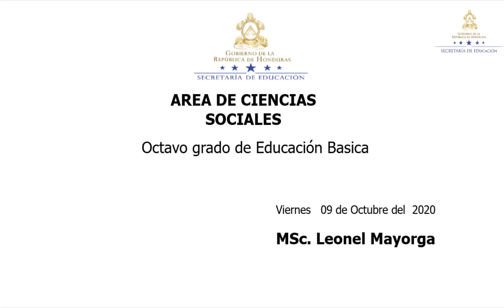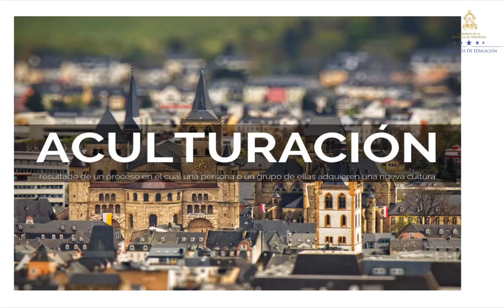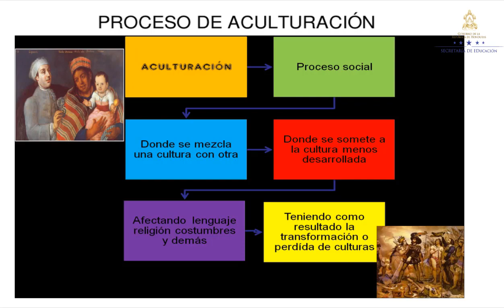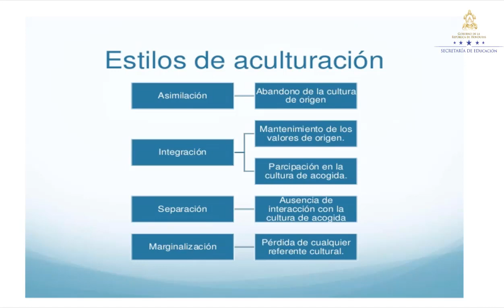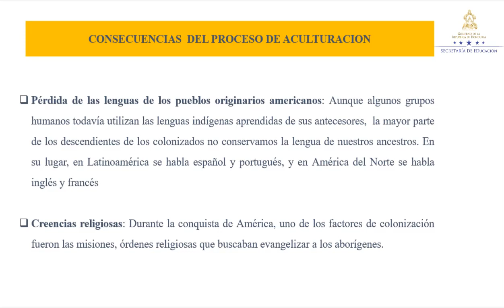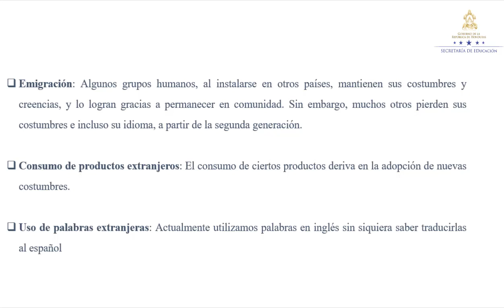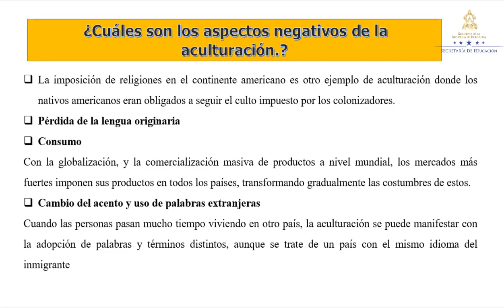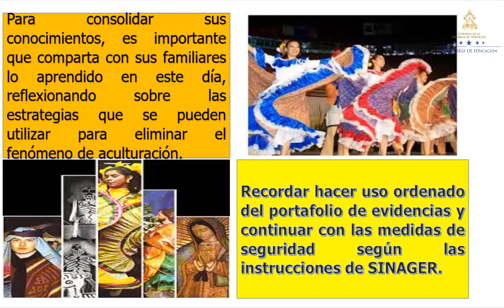La aculturación clase 2 – Octavo Grado – Ciencias Sociales